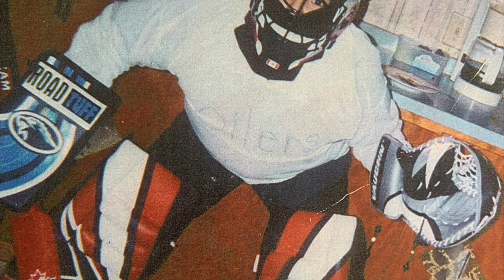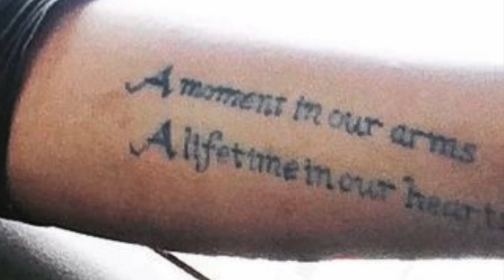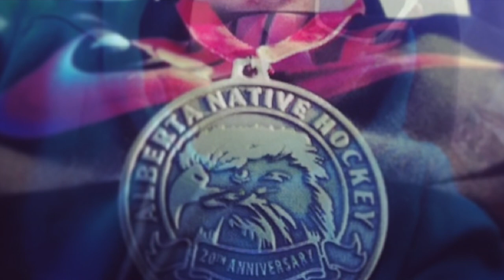In Loving Memory of Lyle Yellowknee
June 2, 1995 - April 9, 2022